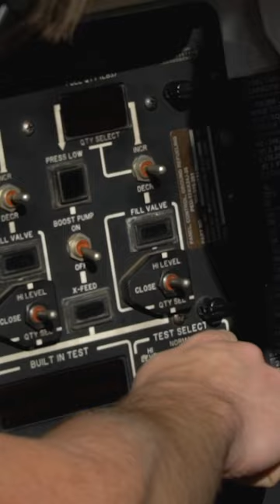MCA- mobility airmen hone agile combat employment concepts to maximize lethality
A 437th Airlift Wing C-17 Globemaster III conducts an integrated combat turn to refuel U.S. Army AH-64 Apache helicopters by pumping fuel from the C-17 to a fuel truck from the 628th Logistics Readiness Squadron during a mission generation exercise at Marine Corps Air Station Beaufort, South Carolina, Jan. 5, 2023.

CHARLESTON, SC, UNITED STATES
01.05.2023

This exercise marked the largest C-17 launch ever from a single base and demonstrated the wing’s ability to rapidly generate and project overwhelming airpower alongside joint partners. (U.S. Air Force video by Tech. Sgt. James Cason)

Film Credits: Video by Tech. Sgt. James Cason